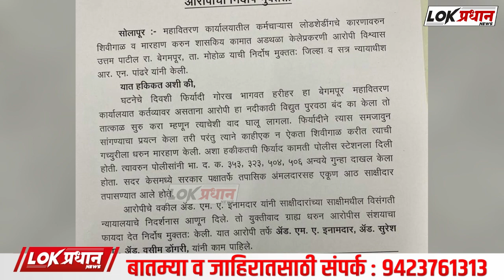सरकारी कामात अडथळा प्रकरणी आरोपीची निर्दोष मुक्तत